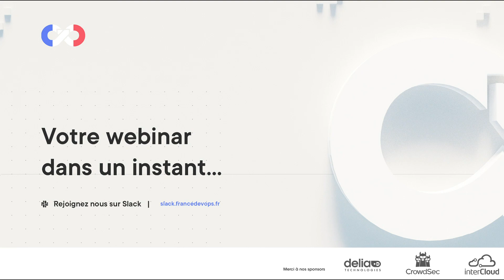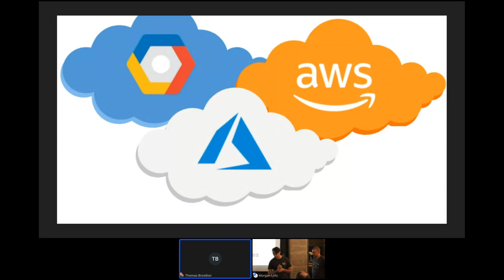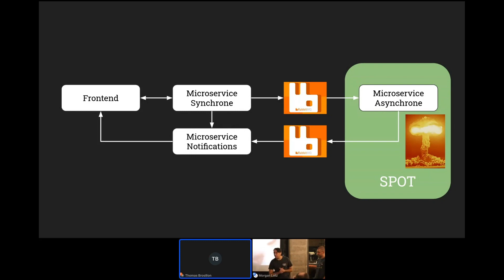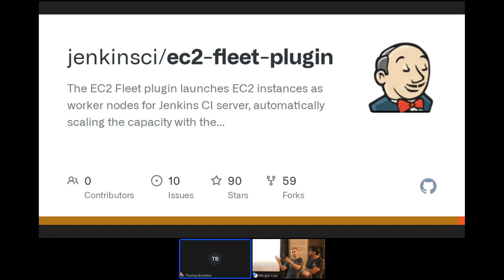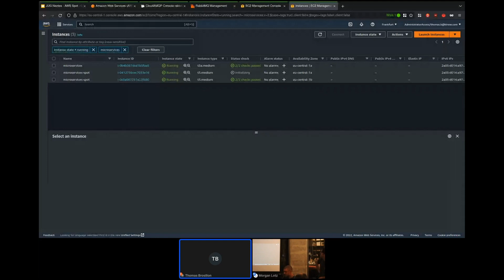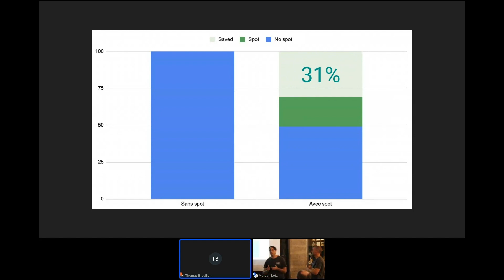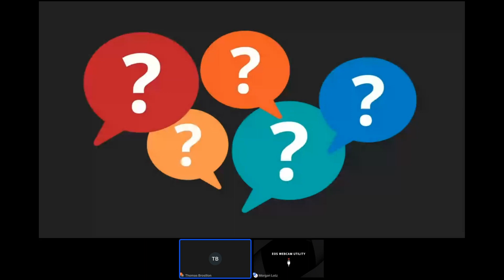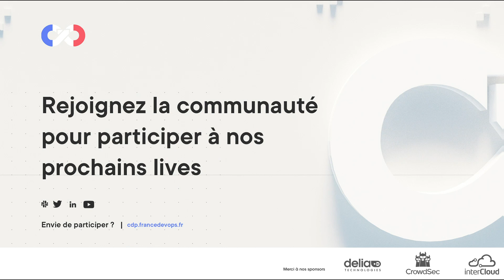AWS Spot - Laissez tomber les serveurs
Introduction aux instances Spot AWS pour faire des économies et améliorer la résilience de ses applications.

Depuis plusieurs années, AWS propose d'utiliser des machines Spot, des VMs bradées mais qui peuvent vous être retirées à tout moment.

Découvrez comment nous avons pensé notre architecture de manière résiliante et enrichi l'outillage DevOps pour profiter au maximum de ce type de machine et ainsi réduire considérablement ses coûts de hosting.